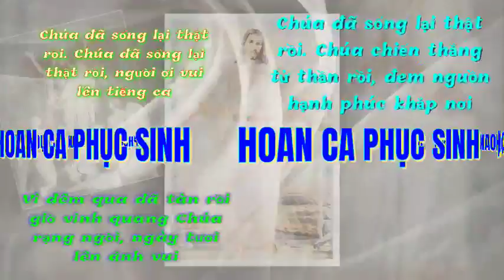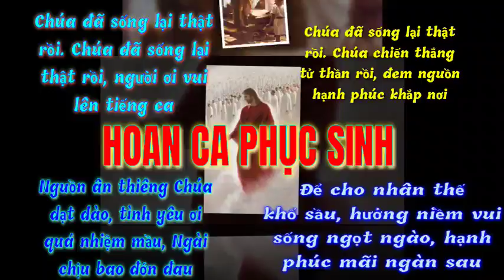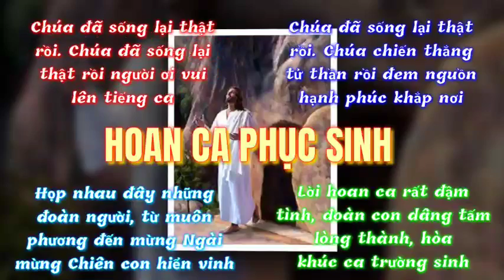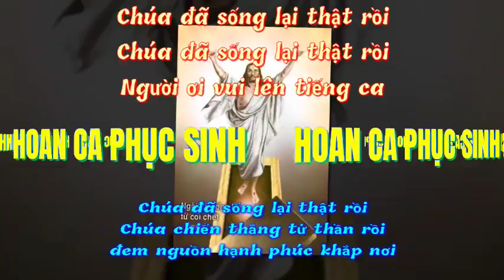(CL) Hoan Ca Phục Sinh (Chúa đã sống lại thật rồi, người ơi vui lên tiếng ca ... - Nguyễn Duy)